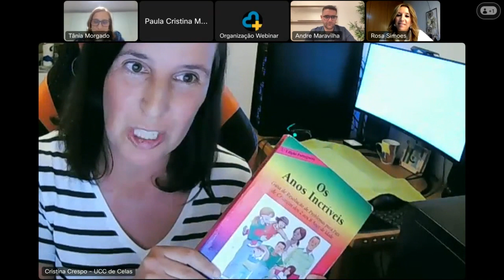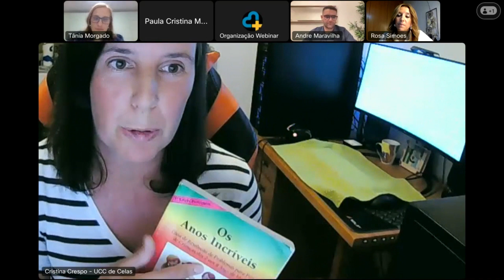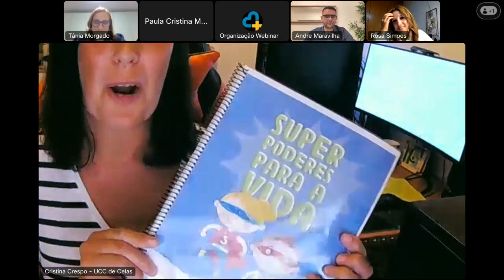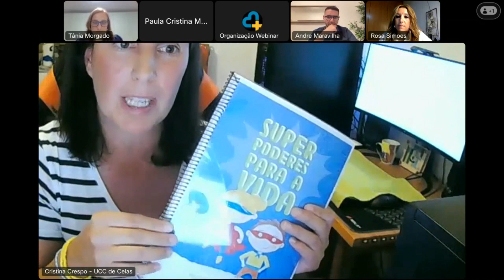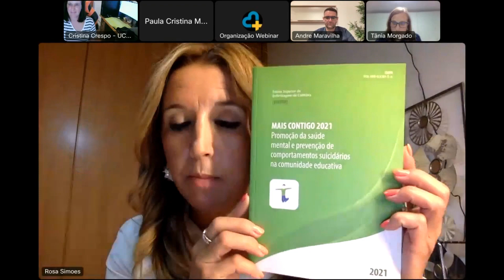Rumo ao Futuro: A importância da Promoção da Saúde Mental em Crianças e Adolescentes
Preletores: Rosa Simões, André Maravilha, Cristina Carvalho
Moderador: Tânia Morgado

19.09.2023